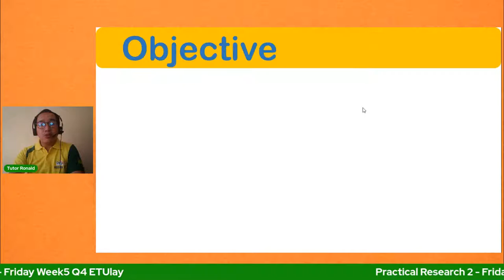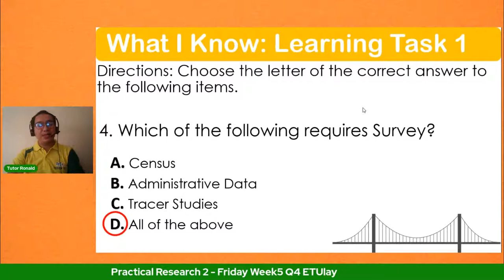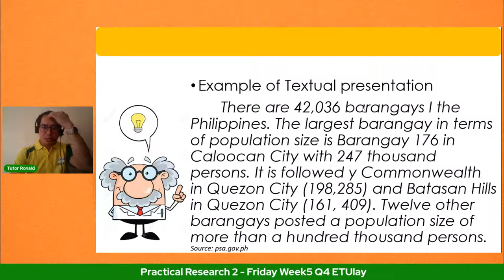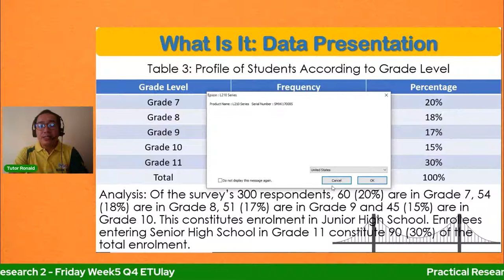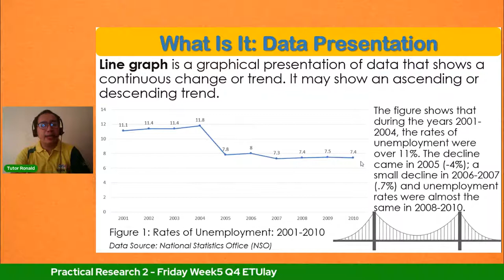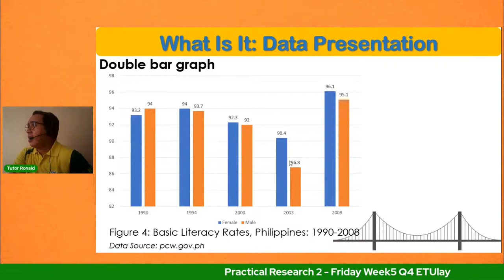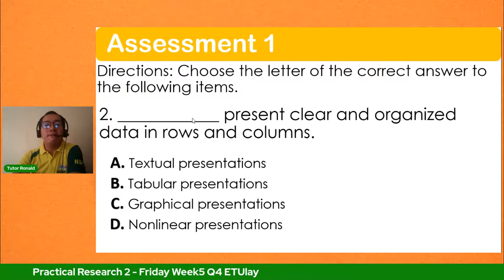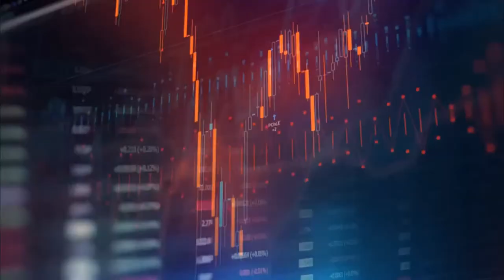Practical Research 2 - Friday Week5 Q4 ETUlay